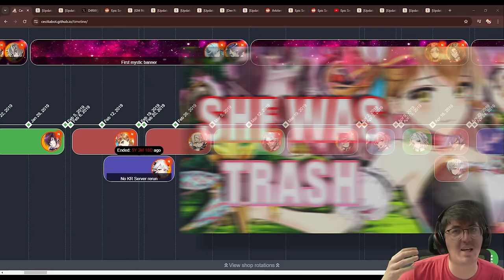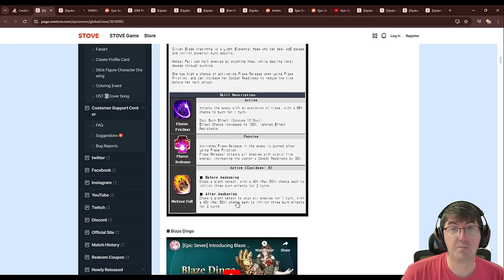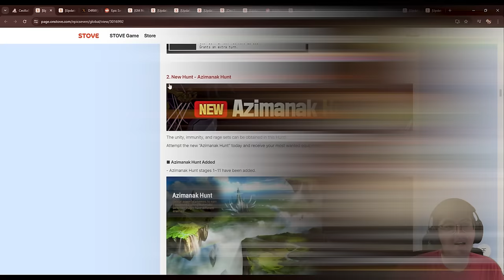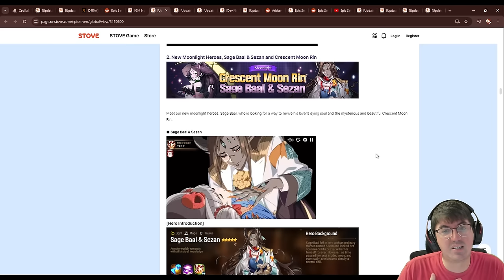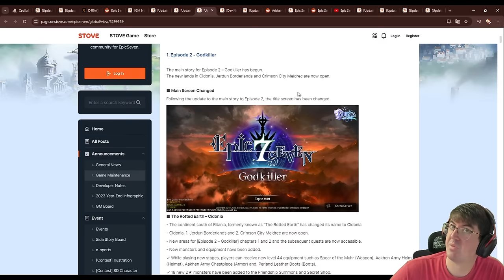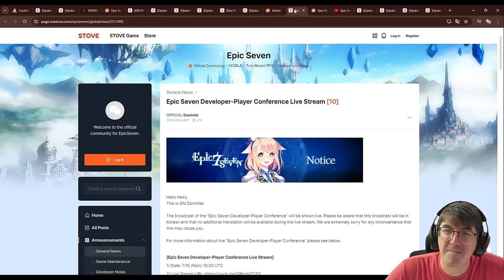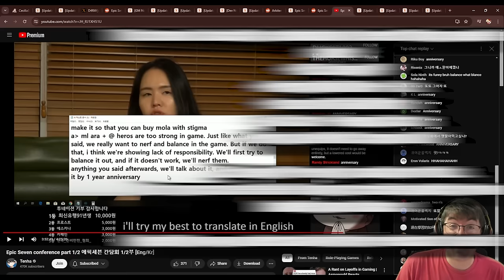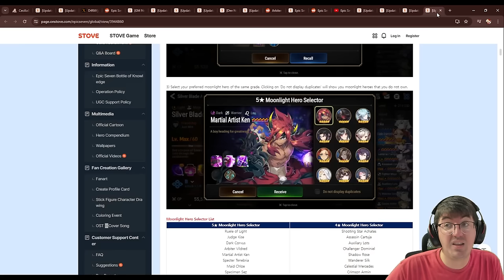SILVER BLADE ARAMINTHA - The Woman Who Ruined Epic Seven As We Knew It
"Why don't they just balance the game?"

Let's revisit the Year 2019 and the release of Epic Seven's Second Mystic Summon Moonlight Hero: A woman who would be at the forefront of a string of decisions that would cause the game we all love to spiral way out of control.

Songs Used are from the Epic Seven OST with the exception of:
Mirror of the World - Guilty Gear Strive
Awe of She - Guilty Gear X2